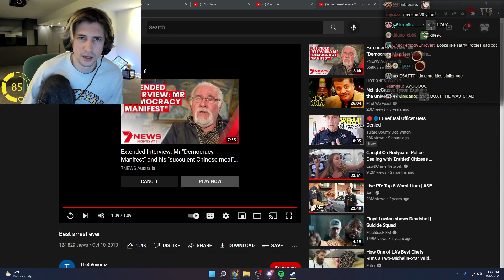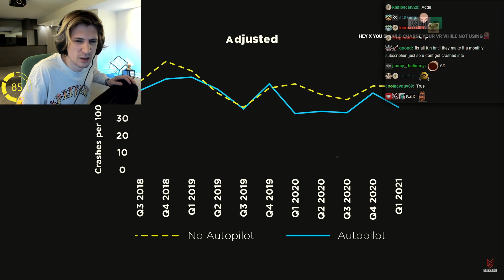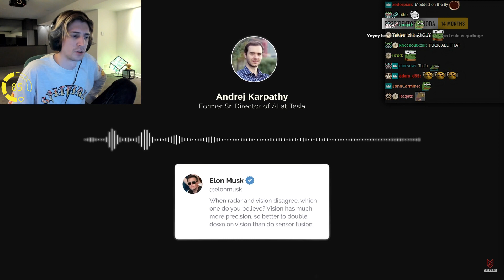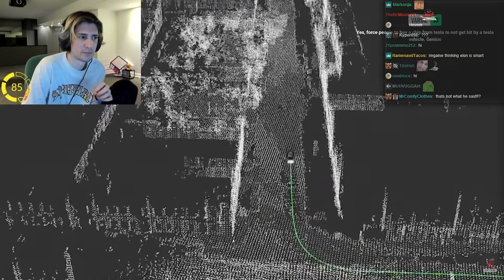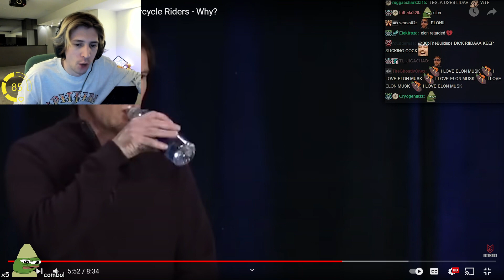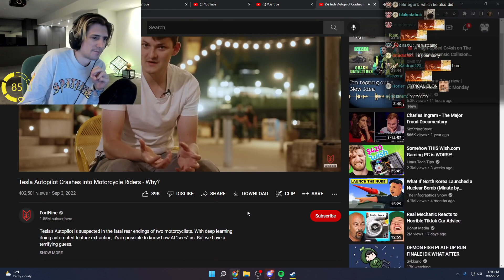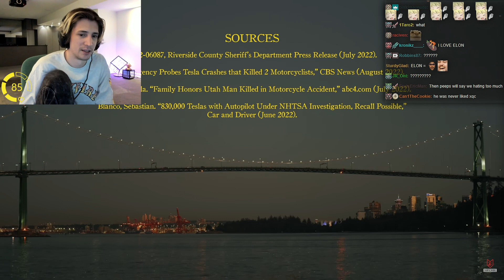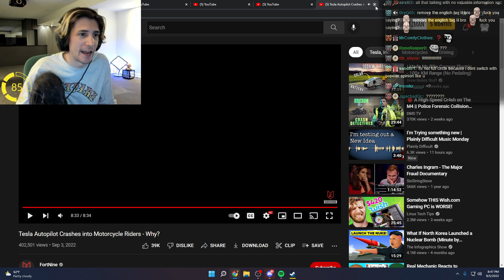xQc Reacts to Tesla Autopilot Crashes into Motorcycle Riders - Why?